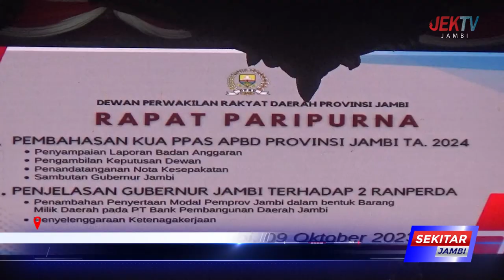APBD PROVINSI JAMBI 2024 DIPROYEKSIKAN TURUN